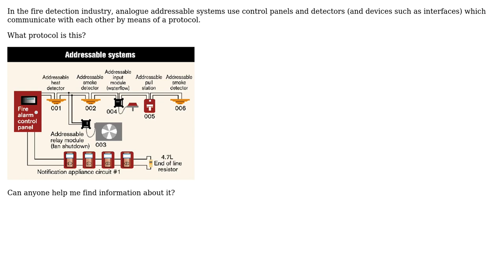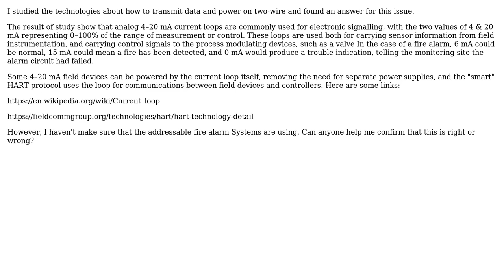Electronics: How does this fire alarm system transmit data on two-wire? (3 Solutions!!)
Electronics: How does this fire alarm system transmit data on two-wire?

With thanks & praise to God, and with thanks to the many people who have made this project possible! | Content (except music & images) licensed under CC BY-SA | Music | Images & others | With thanks to user VirtueVu user Greenonline user carl huenemoerder user Bimpelrekkie and the Stack Exchange Network Trademarks are property of their respective owners. You are responsible for your own actions.